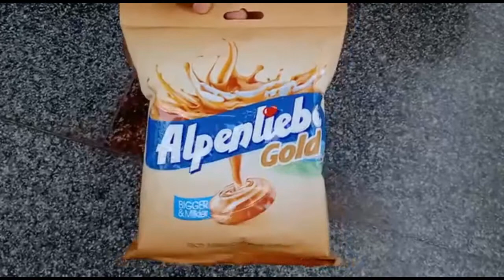Opening of Alpenliebe Gold || Unboxing of Chocolate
IT'S SO AMAZING || VIEW OF EARTH AT NIGHT FROM SPACE __ NIGHT VIEW OF EARTH FROM SPACE: